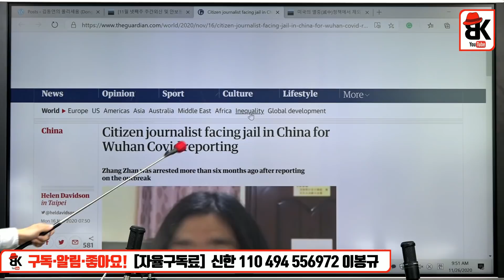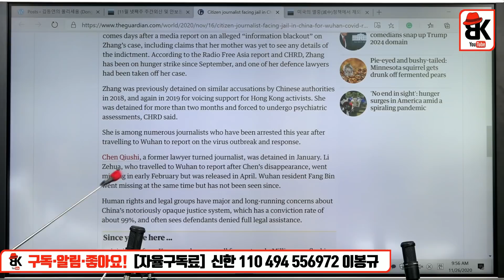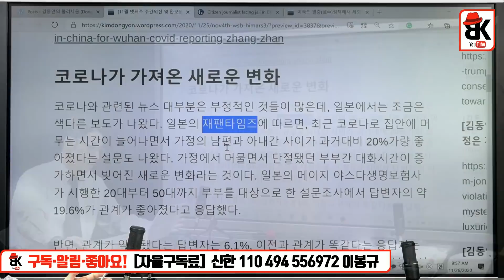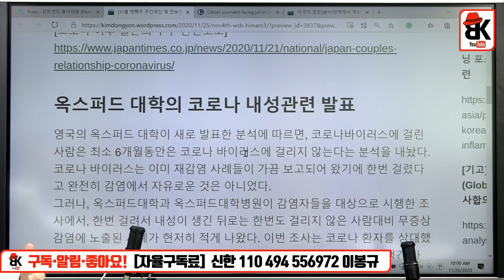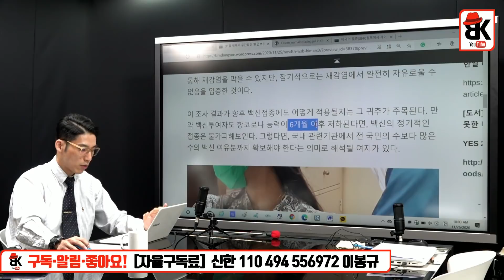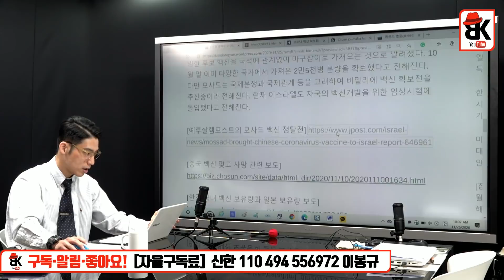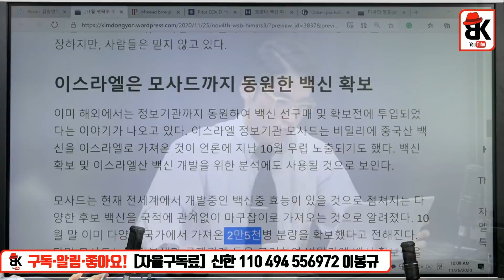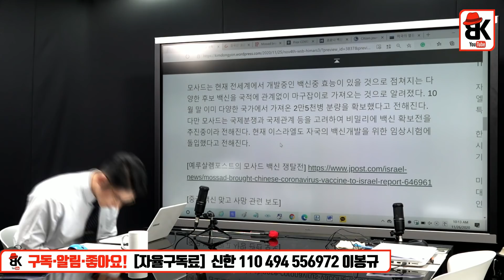中 치부 숨기려고 언론자유 유린 자행 [김동연]